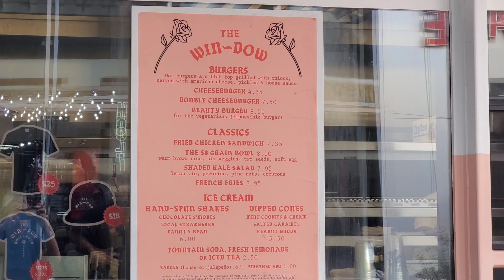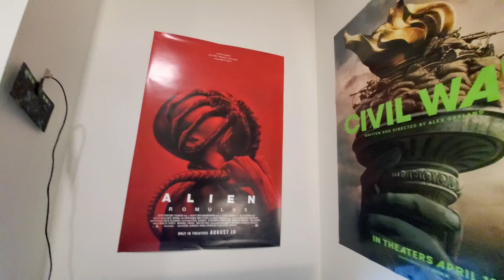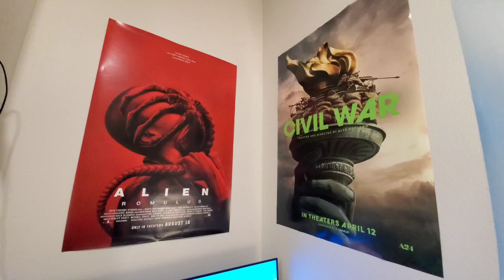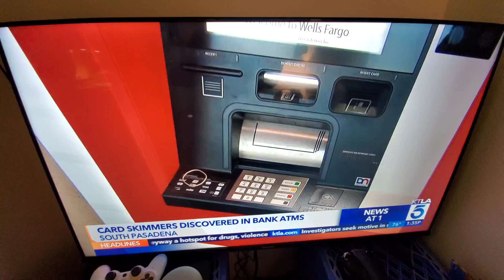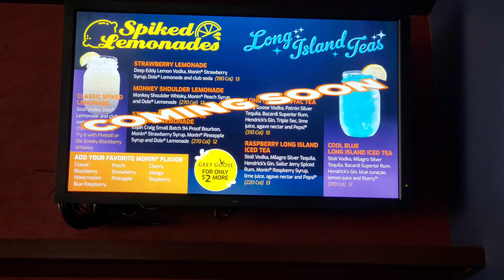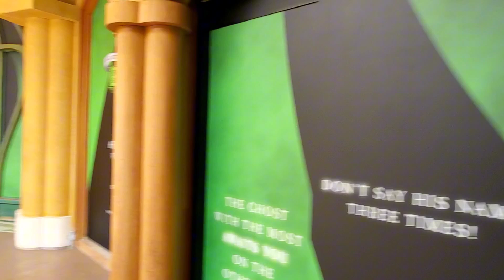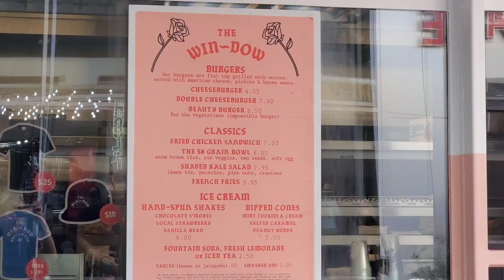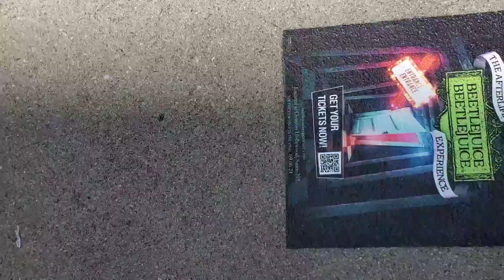Trying A New Burger 🍔 Joint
"You know most of the food that Americans hold so dear - things like hamburgers and hot dogs - were road food, but even before they were road food, they were peasant food." -

Alton Brown

Gavin Newsom to decide if California should help undocumented immigrants buy homes - POLITICO